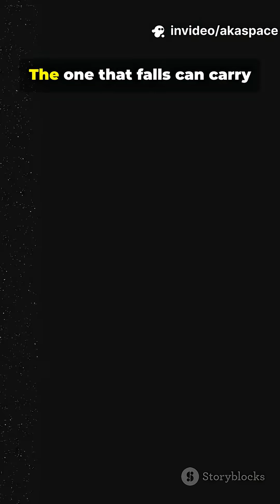Virtual particles explained